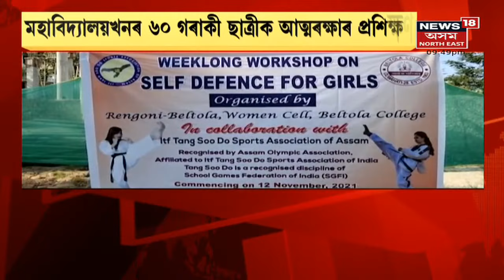The Final Report | মণিপুৰৰ এম্বুছত নিহত কমাণ্ডিং অফিচাৰৰ পুত্ৰ পত্নী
13 November, 2021 : মণিপুৰত উগ্ৰপন্থীৰ ভয়ংকৰ এম্বুশ্ব। সুৰাচান্দপুৰ জিলাত উগ্ৰপন্থীৰ ভয়ংকৰ কূটাঘাত।